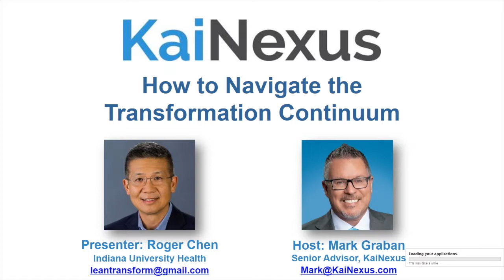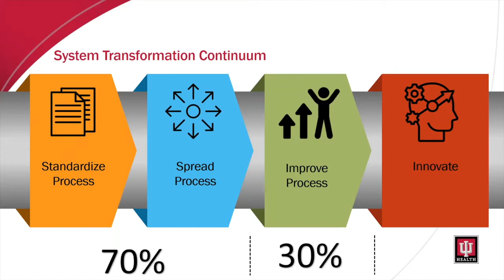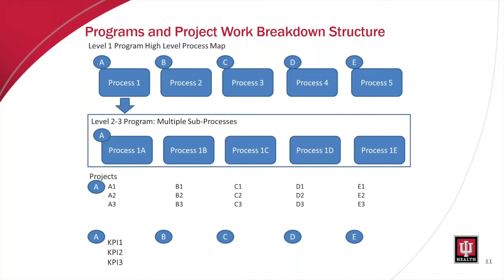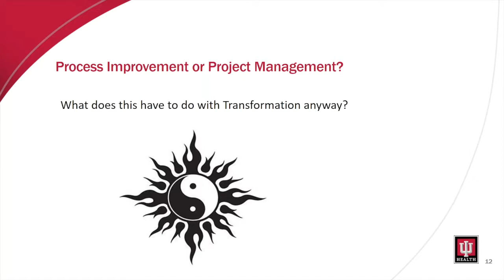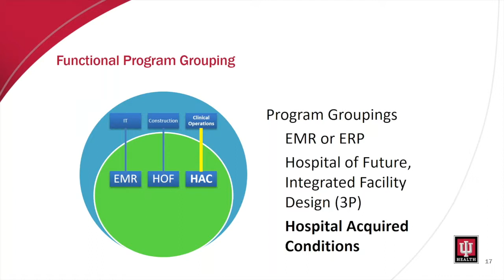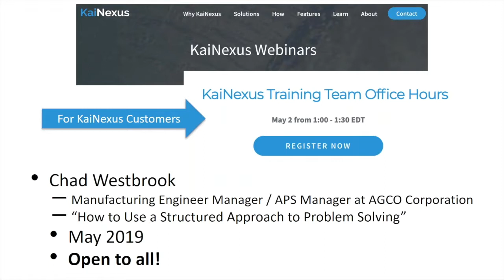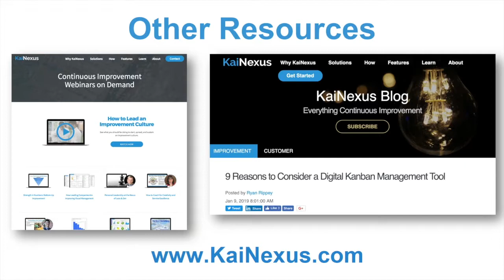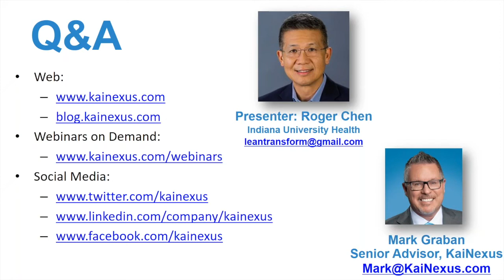How to Navigate the Transformation Continuum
Webinar presented by Roger Chen

Presented by Roger Chen, hosted by Mark Graban and KaiNexus

In this webinar, Roger Chen, Executive Director of Lean Transformation at IU Health, shares "lessons from the field" based on his experiences in healthcare (and previously in industry).

You will learn how to identify the phases of the Transformation Continuum and adaptation of rapid improvement and project management methods to standardize efficiency and spread effectiveness -- applicable for any setting!

Roger Chen
Roger Chen is the Executive Director of Lean Transformation at IU Health. He is an organization transformation and change management coach, with a history of quality improvement, operations management and leadership development expertise. He graduated with a B.S. in Electronics from DeVry Institute of Technology in 1986, and earned his International MBA from Nova Southeastern University in 1999.

As a certified Six Sigma Black Belt and Master Black Belt, Roger has a unique understanding of the challenges to transition from an existing quality framework to a lean enterprise. He has lead ISO 9001:2000 Certification, Joint Commission compliance, technology teams, and developed materials to teach large organizations nationally and internationally. He has been invited to speak to healthcare institutions in the USA and Latin America on how to integrate lean thinking and leadership development to improve the effectiveness of healthcare operations. His greatest strength is helping others realize their potential while performing their jobs, so they contribute more to their organizations and society while living a better life.

His passion for coaching others to succeed allows him to excel in the development of individuals so they work as a high performing and self-directed team. He believes that lean thinking is critical to solving the long-standing challenges facing our healthcare system.